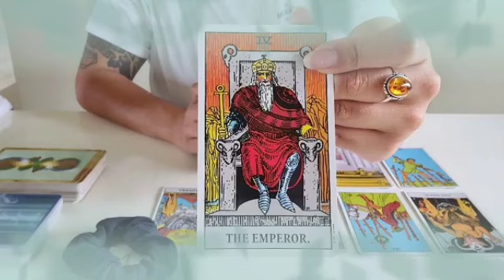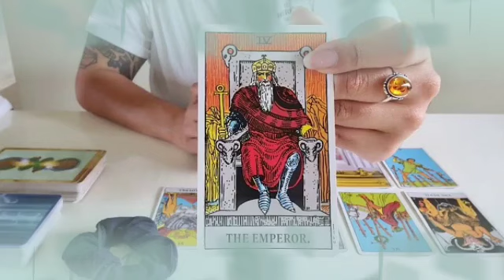تاروت برج السرطان من 11 إلى 18 آب 2024 🩷 صديق يحضر لك مفاجئة أسطورية😍شخص بيحبك بس خجلان يعترف لك🤭